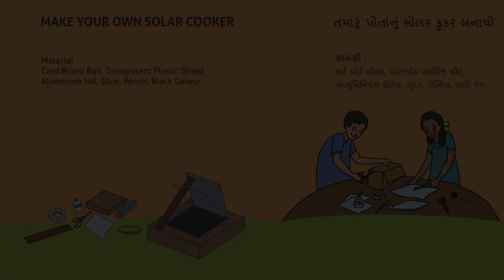Solar Cooker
Know how the energy of sunlight can be used to cook food and also the concept of slow cooking that maintains the nutrition in the food.

Project by: Manthan Educational Programme Society, India

Supported by: NCSTC, DST, Govt. Of India

Outreach support: Manthan Narmada Lok-Vigyan Kendra, Rajpipla (supported by GUJCOST, Govt. Of Gujarat)
KHOJ - Science + Art + Innovation Museum